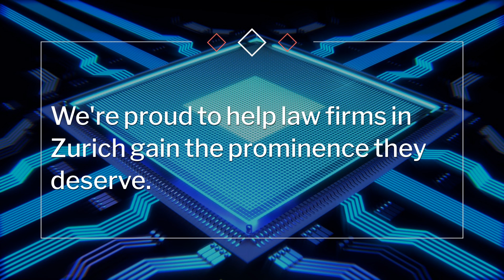Best Corporate Law Firms Zurich Best Probate Law Firms Zurich Best Law Firms Bahnhofstrasse Zurich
Legal Index Ireland uses unique Artificial Intelligence software to rank your law firm on Google, YouTube and Google Videos in your chosen area of law and location.
Legal Index Ireland is a global legal ranking specialist using cutting-edge technology which we have created and patented.

Our exhaustive research on the state of the legal market and our Attitudes & Opinions research has revealed that members of the public are now moving away from traditional websites and written blogs and towards video as a means of learning about and absorbing legal information.

As a result of this research we pioneered technology that can now - for the first time on earth - rank law firms using video and not traditional website links.

The future of marketing your law firm is dominant video content.
The future is Legal Index.

Rank yourself as the best Corporate Law Firm in Zurich or Best Probate Law Firm in Zurich.